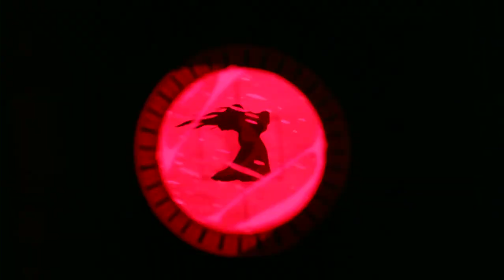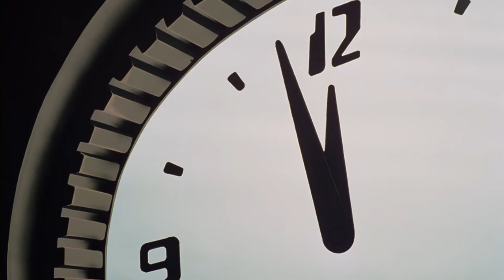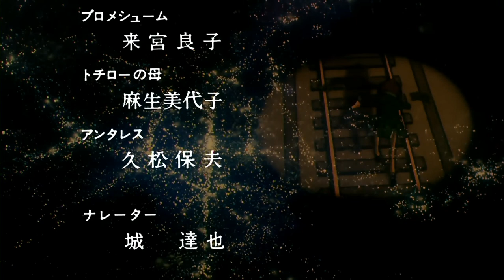Галактичний експрес класична японська анімація наукова фантастика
Злий граф Меха забрав життя матері маленького Тецуро. Вона загинула в нього на очах. Тецуро зростав у нетрях величезного міста плекаючи мрію помститися. Звісно, перед помстою йому потрібно хоча б зрівнятися силами з Мехою. Тому вже юний Тецуро ще більше мріє отримати квиток на Галактичний Експрес 999. Це загадковий космічний потяг, у кінці маршруту якого можна безкоштовно отримати роботизоване тіло – саме те, що потрібно йому для перемоги. Тецуро знайомиться з Мейтель, яка допомогає йому нарешті потрапити на омріяний потяг. Так починається пригода, яка змінить усе життя юного хлопця.